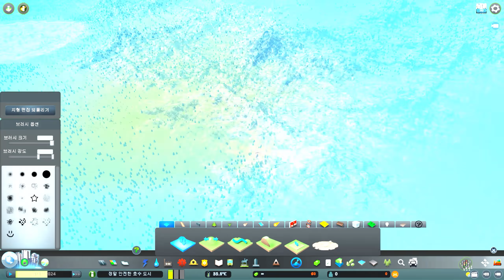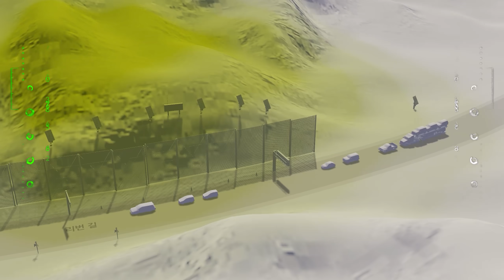이 세상 가장 아름다운 도로는 어떤 모습일까? [국토교통부X별고래]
🔸 이 영상은 높은 화질로 제작 되었습니다. 전체화면, 빠른 인터넷 환경에서 더 아름답습니다!
🔸 이 영상은 국토교통부의 지원으로 만들어 졌습니다!
🔸 경제와 사회를 새롭게 변화시키는 한국판 뉴딜!
그 중 우리나라의 강점인 정보통신 산업을 기반으로
디지털 뉴딜 – SOC 디지털화를 실행하는 것이
목표인데요.

SOC는 사회간접자본의 준말로 도로·항만·철도 등
생산활동에 직접적으로 투입되지는 않으나
간접적으로 기여하는 자본을 말합니다.

이런 자본에 첨단 기술을 더해
국민의 편의의 안전성을 높이는 것을
SOC 디지털화라고 하는데요.

대표적인 예로 사물끼리 실시간으로
정보를 주고받는 IoT (사물인터넷)를
우리가 다니는 교량이나 비탈면에 접목하여
설비의 이상을 미리 알 수 있어
사고의 위험을 예방하거나 즉각적으로 대응이
가능하게 됩니다.

교량 IoT는 노후화된 교량에 센서를 더함으로
교량의 압력이나 온도 등의 정보를 감지해
상태 및 보수시기를 평가하거나 실시간 정보로
사고를 방지해 시설이용에 도움을 줍니다.

비탈면 IoT는 도로의 비탈면의 변화를
실시간으로 감지하여 비말면이 붕괴가 되는 위험을
사전에 예방할 수 있습니다.

특히나, 차세대 기술인 ‘자율주행’에 있어서
도로에 설치되는 C-ITS는 교통수단이나 교통시설에
첨단 시설을 접목하여 교통정보 및 서비스를 제공합니다.

이로 인해 교통상황과 사고 등의 정보를 실시간으로
제공받아 교통체증의 해소는 물론
사고가 발생했을 때에 안전한 도로 이용에 도움을 줍니다.

🔹 게임이름 : 시티즈 스카이라인
🔹 보유 DLC 정보 : Cities: Skylines - After Dark

🔹 자세한 설명은 나무위키를 참고 해주세요!

🔹 음원
Stinson - Reed Mathis
Quincas Moreira - Rainbow Forest
Odd Chap - Jams (2017 re-edit)
Lauren Duski - Rollin

🔹 챕터
00:00 새로운 도시의 시작!
02:55 산을 지나는 안전한 도로
04:34 호수 위에 산을 만들어보자
06:29 아름다워지는 도시
09:46 이 세상 가장 아름다운 도로